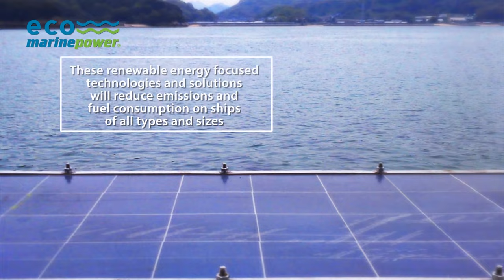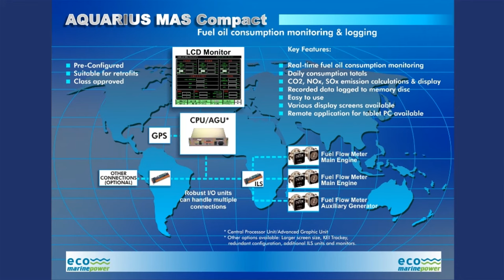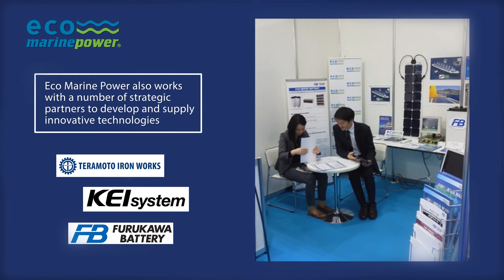Eco Marine Power - Renewable energy solutions for zero emission shipping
Eco Marine Power Co. Ltd. (EMP) is an internationally focused technology company based in Fukuoka, Japan, that develops innovative fuel and emissions reduction solutions for shipping and offshore applications that incorporate renewable energy technologies.

One of our major product development projects is the patented Aquarius MRE (Marine Renewable Energy) - a wind power and solar energy system for ocean going vessels. This innovative system will allow ships to utilise wind power via a computer controlled integrated system of rigid but movable sails in order to reduce fuel consumption and lower noxious gas emissions. These sails may also be fitted with solar panels or other devices. Our patented rigid sail or EnergySail technology that has been developed for the system is unique to Eco Marine Power..

In addition to reducing fossil fuel consumption and harmful airborne emissions, ship owners and operators will be able to decrease the CO2 footprint of their fleet and install the Aquarius MRE on a wide variety of ships and vessels.

The various technologies developed for the system can also be applied to almost any ship including bulk carriers, oil tankers, survey ships, offshore support vessels, tug boats, passenger ferries and even naval ships. An example of how renewable energy technologies can be included in a ship is being studied as part of the Aquarius Eco Ship project.

The Aquarius Eco Ship is a green shipping concept design is an ongoing comprehensive study project focused on optimising the design of a large ocean going ship such as a bulk carrier, oil tanker, RoRo vessel or cruise ship, to harness the power of the wind & sun using Aquarius MRE.

The Aquarius Eco Ship study project was started by Eco Marine Power Co. Ltd (EMP) in May 2011 and has attracted world-wide interest. So far it has led to the development of several patented design concepts and the trial of a ship-based solar power system. The centre piece of the Aquarius Eco Ship is Aquarius MRE (Marine Renewable Energy) - an innovative and patented fuel saving and emission reduction system that incorporates a variety of elements including solar panels, energy storage modules, a computer control systems and an advanced rigid sail design.

To read more about the Aquarius Eco Ship project please